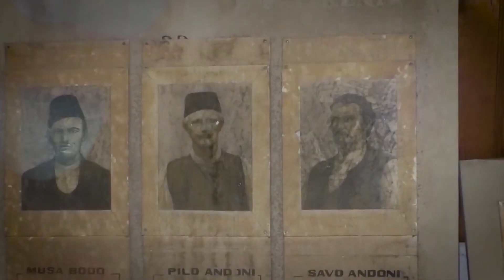Dukati ynë zeusian. Ma. Barjam Hunda.Thyes. Syrja Brahimi.Hedh.Faik Gjipali. Aud.A.Dhamo.ArtGeo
Magjia e këngës shumëzërëshe me grupin polifonik “Dukati”
Dashuria për vendlindjen, nderimi për  njerëzit që  lartësuan emrin e Dukatit.
15 videoklipe realizuar profesionalisht me ide dhe regji nga ArtGeo Studio
Mjeshter audio: Artur Dhamo
ARTISTI ËSHTË ZËRI I NJË KOMBI. AI MERITON RESPEKT!. Videoklipe profesionale me regji dhe skenar. Cilesi maksimale Full HD, 4K. Promovim i artisteve, reklamimi i krijimeve ne media, webe. Shpejtesi dhe cilesi.